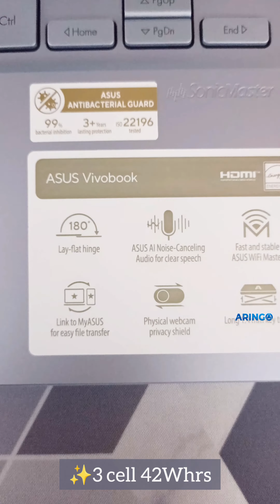𝐀𝐬𝐮𝐬 𝐕𝐈𝐕𝐎𝐁𝐎𝐎𝐊 𝐀𝟏𝟒𝟎𝟐𝐙𝐀-𝐈𝐏𝐒𝟓𝟓𝟑 𝐈𝟓 𝟏𝟐𝟑𝟓𝐔 𝟖𝐆𝐁 -𝐒𝐒𝐃 𝟓𝟏𝟐𝐆𝐁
𝐋𝐚𝐩𝐭𝐨𝐩 𝐀𝐬𝐮𝐬 𝐕𝐈𝐕𝐎𝐁𝐎𝐎𝐊 𝐀𝟏𝟒𝟎𝟐𝐙𝐀-𝐈𝐏𝐒𝟓𝟓𝟑 𝐈𝟓 𝟏𝟐𝟑𝟓𝐔 𝟖𝐆𝐁 -𝐒𝐒𝐃 𝟓𝟏𝟐𝐆𝐁 -𝐖𝐈𝐍𝟏𝟏+𝐎𝐇𝐒 -𝐒𝐈𝐋𝐕𝐄𝐑
𝐑𝐩. 𝟏𝟎.𝟗𝟕𝟓.𝟎𝟎𝟎
[Harga per 06 Juli 2023]

Spesifikasi :
• Processor : intel Core i5-1235u.
• Display : 14.0-inch FHD 1920 x 1080, Anti-glare display
• Memory : 8GB DDR4 on board, Upgradable.
• Storage : 512GB M.2 NVMe.
• Graphics : Intel UHD Graphics.
• Keyboard : Backlit Chiclet Keyboard, FingerPrint.
• Camera : 720p HD camera, With privacy shutter.
• Battery : 42WHrs, 3S1P, 3-cell Li-ion, 65W AC Adapter.
• Fee : Backpack.
• OS : Windows 11 Home + OHS 2021.

Siap melayani 🫶

𝗪𝗔 𝗕𝗮𝗹𝗶𝗸𝗽𝗮𝗽𝗮𝗻 𝗥𝘂𝗵𝘂𝗶 𝗥𝗮𝗵𝗮𝘆𝘂 : 𝟬𝟴𝟭𝟯-𝟰𝟳𝟵𝟲-𝟴𝟬𝟴𝟬
𝗪𝗔 𝗠𝘂𝘀𝗼 𝗦𝗮𝗹𝗶𝗺 : 𝟬𝟴𝟮𝟮-𝟗𝟗𝟖𝟖-𝟔𝟑𝟕𝟏
𝗪𝗔 𝗔𝗪 𝗦𝘆𝗮𝗵𝗿𝗮𝗻𝗶 : 𝟬𝟴𝟱𝟭-𝟎𝟏𝟗𝟓-𝟏𝟏𝟖𝟕
𝗪𝗔 𝗕𝘂𝗻𝗴𝗧𝗼𝗺𝗼 : 𝟬𝟴𝟮𝟭-𝟓𝟒𝟒𝟏-𝟓𝟕𝟐𝟏

𝗧𝗼𝗸𝗼𝗽𝗲𝗱𝗶𝗮 𝗦𝗮𝗺𝗮𝗿𝗶𝗻𝗱𝗮:𝗔𝗿𝗶𝗻𝗚𝗼𝗖𝗼𝗺𝗽𝘂𝘁𝗲𝗿
𝗧𝗼𝗸𝗼𝗽𝗲𝗱𝗶𝗮 𝗕𝗮𝗹𝗶𝗸𝗽𝗮𝗽𝗮𝗻:𝗔𝗿𝗶𝗻𝗚𝗼 𝗖𝗼𝗺𝗽𝘂𝘁𝗲𝗿 𝗕𝗮𝗹𝗶𝗸𝗽𝗮𝗽𝗮𝗻
𝗦𝗵𝗼𝗽𝗲𝗲 𝗦𝗮𝗺𝗮𝗿𝗶𝗻𝗱𝗮:𝗮𝗿𝗶𝗻𝗴𝗼.𝗰𝗼𝗺𝗽
𝗦𝗵𝗼𝗽𝗲𝗲 𝗕𝗮𝗹𝗶𝗸𝗽𝗮𝗽𝗮𝗻:𝗮𝗿𝗶𝗻𝗴𝗼.𝗯𝗮𝗹𝗶𝗸𝗽𝗮𝗽𝗮𝗻